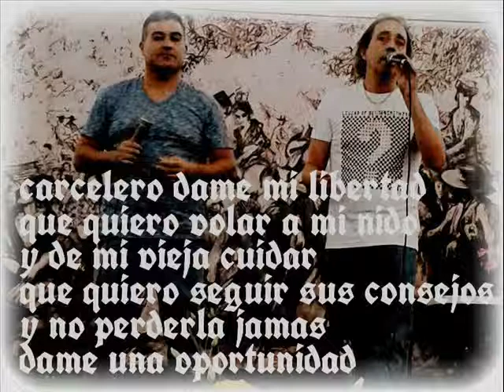canta con migo syliz para mi amiga Arantza Izquierdo